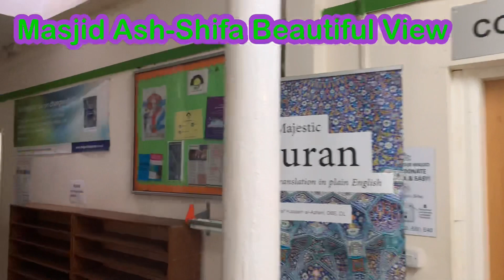Masjid Ash-Shifa Nottingham UK Beautiful View | karimia institute Nottingham UK View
Masjid Ash-Shifa Nottingham UK Beautiful View

karimia institute Nottingham UK View